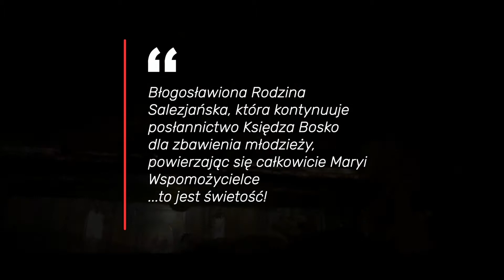9° giorno novena MA 2019 PL